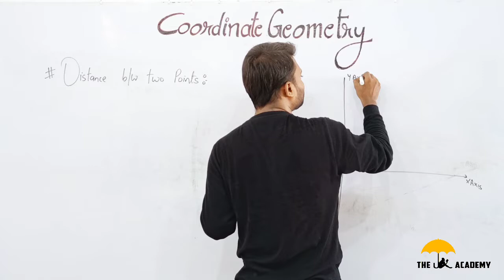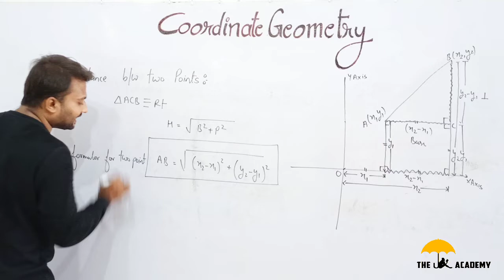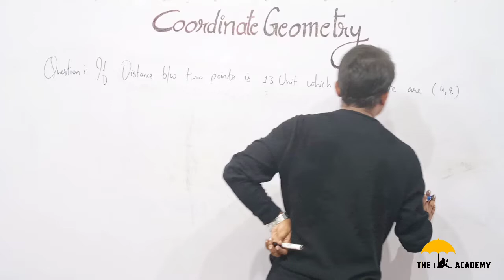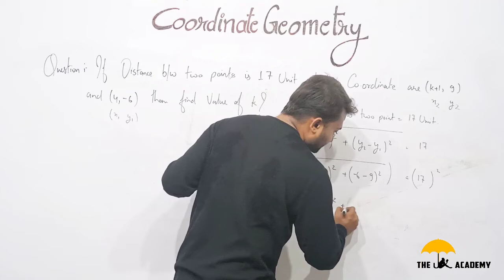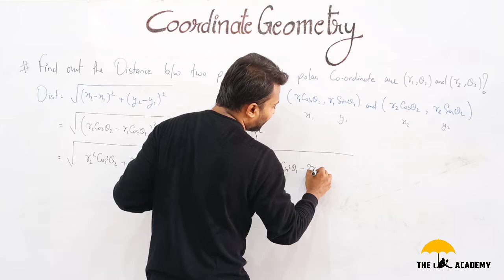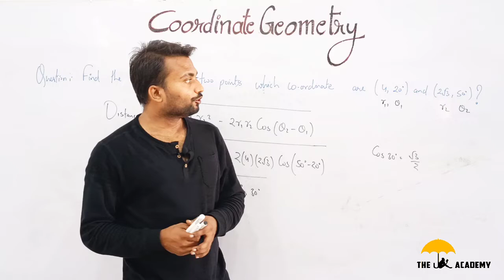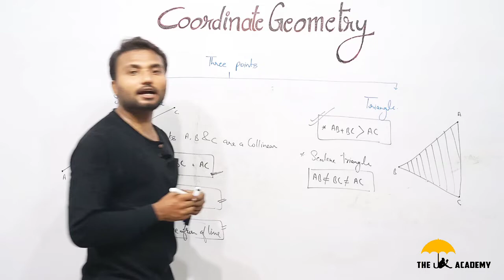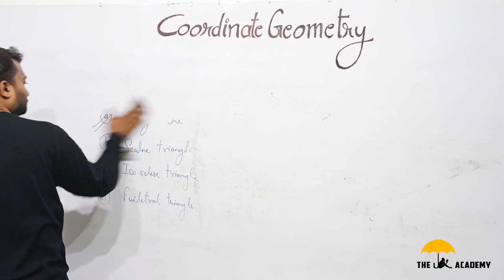Distance Between Two Cartesian Coordinate Point & Two Polar Coordinate Point | The Umbrella Academy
To determine the distance between the two coordinates, consider this segment as a segment of a triangle. The distance formula can be obtained by creating a triangle and using the Pythagorean Theorem to find the length of the hypotenuse. The hypotenuse of the triangle will be the distance between the two points.
            The Cartesian plane distance formula determines the distance between two coordinates. You'll use the following formula to determine the distance (d), or length of the line segment, between the given coordinates.

            d=√((x1-x2)2+(y1-y2)2)

            To find the distance between two polar coordinates, we have two options.

            We can either convert the polar points to rectangular points, then use a simpler distance formula, or we can skip the conversion to rectangular coordinates, but use a more complicated distance formula.

Best Explanation of a Co-ordinate Geometry |  निर्देशांक ज्यामिति | Part-1 | by the umbrella academy

Polar Co-Ordinate System In Co-ordinate Geometry | निर्देशांक जयामिति | By The Umbrella Academy

Complete Calendar ¦¦ (सम्पूर्ण कैलेंडर) ¦¦ Reasoning Best Explanation By The Umbrella Academy (SSC, NTPC, CAT,. All comptative exam

NUMBER SYSTEM संख्या पद्धति ||Part - 1 || The Umbrella Academy ||(foundation class of number system)|| BASE OF NUMBER SYSTEM || BASE CONVERSION (BINARY TO DECIMAL..…. ) ||

Number system || संख्या पद्धति || Part-2 || The Umbrella Academy || ( || Development of number system || & || classification of number system ||) (SSC, CDS, CAT, NDA, BANK, NTPC & other competitive exam. )